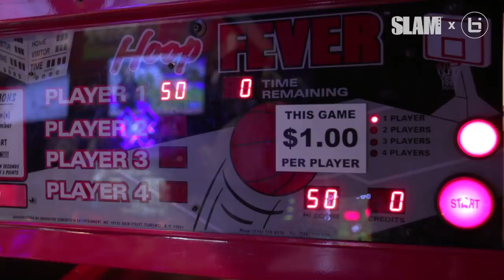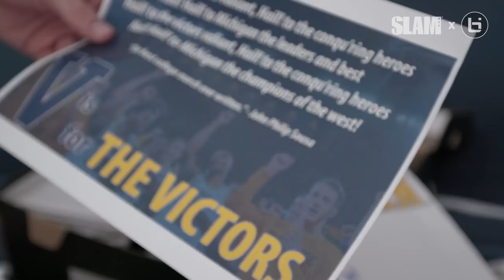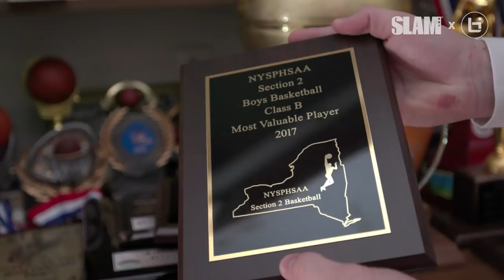Joe Girard III: A Day in the Life with The Talk of NY | SLAM A Day in the Life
After averaging 50 POINTS PER GAME and becoming NY’s all-time leading scorer, Joe Girard III is finally getting the respect he deserves.

📹: James Corbett